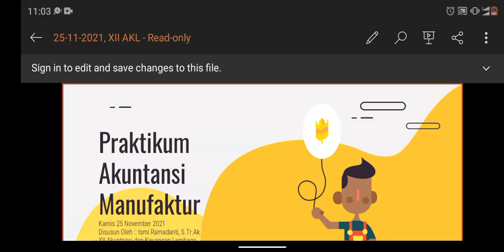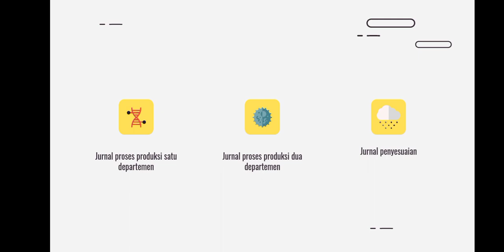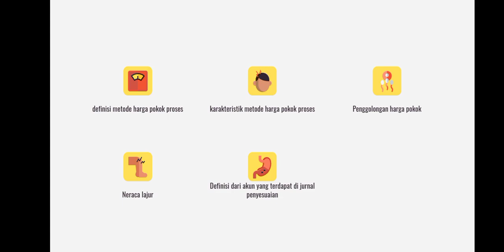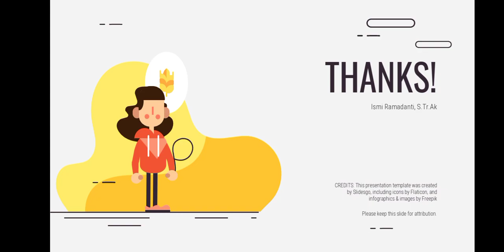KAMIS 25 NOVEMBER 2021 BU ISMI AKUNTANSI JASA XII AKL